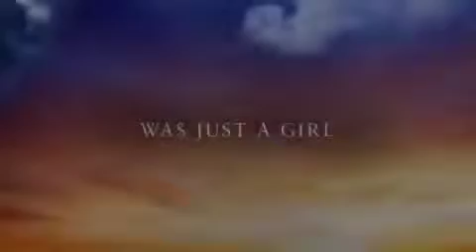Beneath the Mistletoe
Another silly trailer made by the cousins and I :) enjoy!